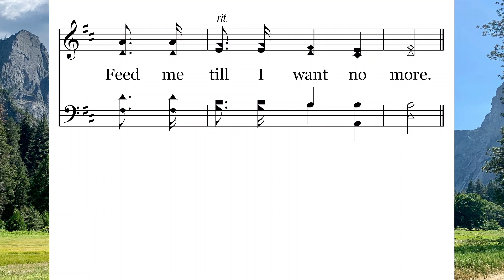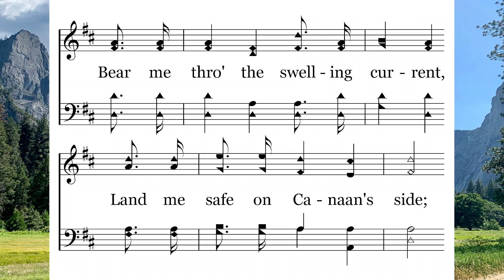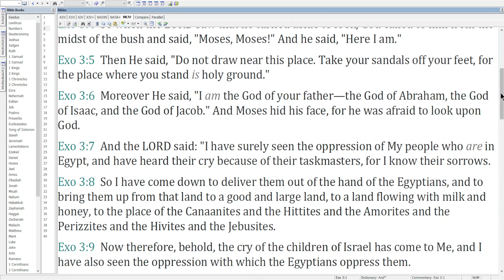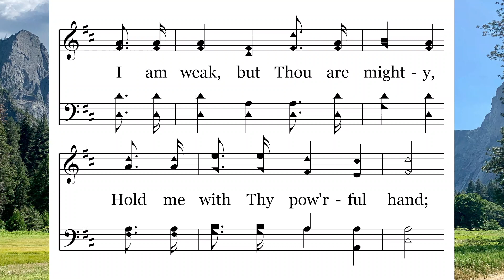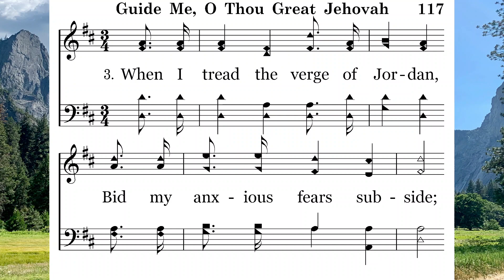03-04 Guide Me O Thou Great Jehovah - Moses at Sinai in Exodus 3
Moses at Sinai in Exodus 3
"Guide Me O Thou Great Jehovah" sung by Lee Elkins